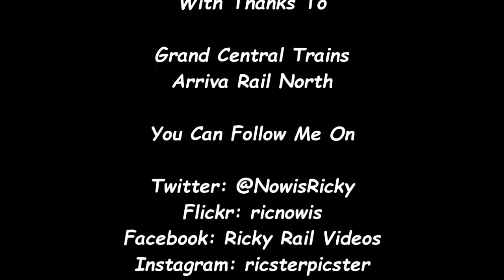Trains at Bradford Interchange - 08/06/2017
Filmed on 08/06/2017. It is time to head from one city of 2 terminus's to the other, welcome to Bradford Interchange (Season 4 Episode 29).

Another new station to feature as we film an hours stint with loads of variety. Bradford Interchange gets its station name from its terminus which links also for bus links. Buses which operate are: Arriva Yorkshire, Transdev Keighley, First West Yorkshire and National Express. We were here mostly for the trains for an hour.

Bradford Interchange see's a variety of Northern and Grand Central services heading for a variety of destinations including: Leeds, Blackpool North, Huddersfield, Manchester Victoria, York & London Kings Cross.

Grand Central seem's to be having an identity crises at the moment with the mix colors of black & orange and blue & purple. Grand Central Trains is investing into more of the class 180 Adelante units. These units are bought from former Great Western Railways fleet as GWR have invested into class 387's and into the class 800 Hitachi units as well. At some point, Grand Central might be buying into First Hull Trains Adelante fleet as FHT has invested into Hitachi units as well.

Northern units are doing their hardest but the issue being is with the Pacer units which were running late but they are far from up to date with today's rail standards. Triple dog box actions are on the working of Manchester Victoria to Leeds services which they all split ready for the evening rush hour. Like to apologize for the trains giving tones, its due to Network Rail working on essential engineering works but they weren't giving tones at me.

A good hour is more than enough to get a good stint with variety in action.